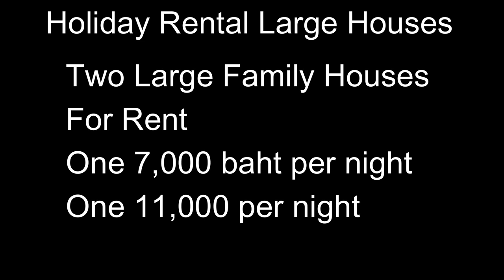Thailand Rayong Large Property Holiday Rentals House For Rent Video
Thailand Rayong Large Property Holiday Rentals, Ideal for Large Family groups.

The video is all about Thailand Rayong Large Property Holiday Rentals
-House for rent with pool Rayong Thailand Large enough to sleep 15 people and has a very Large swimming pool
-holiday rentals Rayong a Large house sleeping up to 10 guests with your own Lake.
-property for rent in Thailand there are plenty of small houses for rent in Rayong but these two properties are Big very big.

 Something I observed when I was searching for info on Thailand Rayong Large Property Holiday Rentals was the lack of relevant info.
Thailand Rayong Large Property Holiday Rentals nevertheless is an subject that I know something about. This video for that reason should matter and of interest to you.
If you wish to discover even more concerning house for rent with pool Rayong Thailand I advise you to have a look at our various other video clips :
Have I answered all of your concerns about Thailand Rayong Large Property Holiday Rentals?
People who looked for house for rent with pool Rayong thailand also looked for holiday rentals raying.